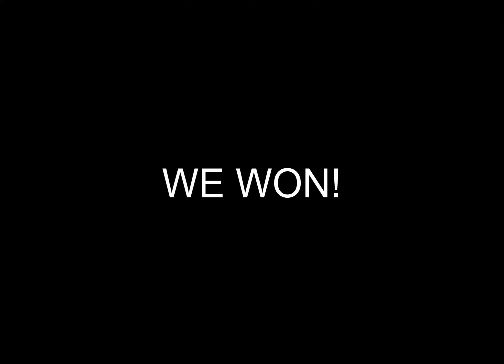THIS IS THE BEST SECONDARY WEAPON IN CALL OF DUTY MOBILE S3!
Let's Play! 🎮

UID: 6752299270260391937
IGN: RyámuYT

This game is called Call of Dutry Mobile.

FAQ/s

Server: Garena
Device: iPad Pro 11"
Fingers: 6 fingers claw
Editing app: LumaFusion